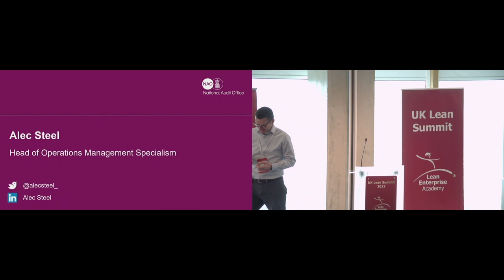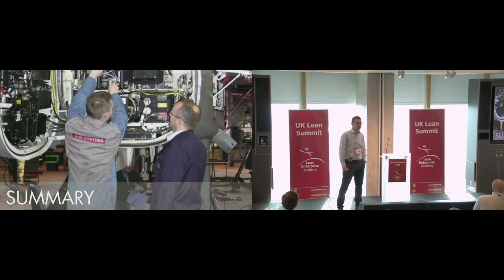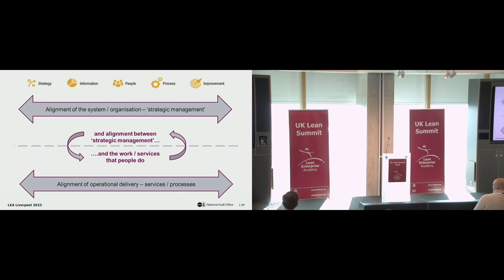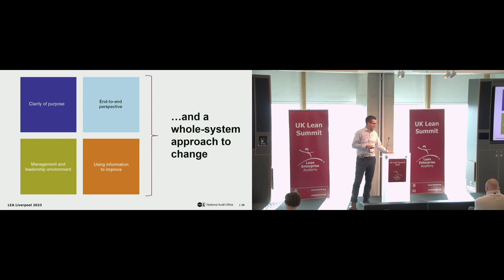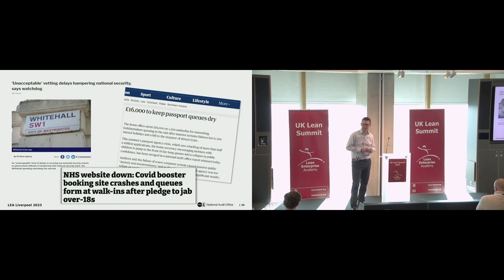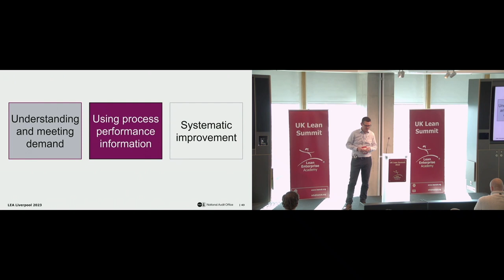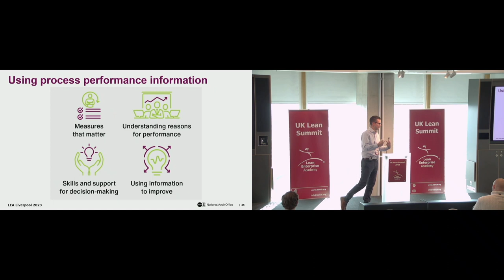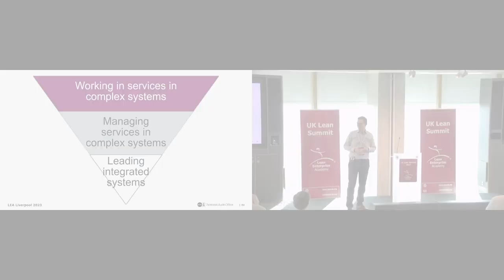How Lean Thinking can Reduce the £400 Billion Spending of Government Services | UK Lean Summit 2023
The National Audit Office (NAO) helps Parliament hold government to account for the way it spends public money. Through its work, the NAO identifies ways government can make better use of public money to improve people’s lives.

In this keynote Alec Steel (head of Operational Management Specialism) shares how lean thinking shapes some of that work, what lessons he has drawn from it and the challenges that lie ahead in the public sector.

This talk was held at our sell-out UK Lean Summit 2023! Tickets are now available for the 2024 Summit